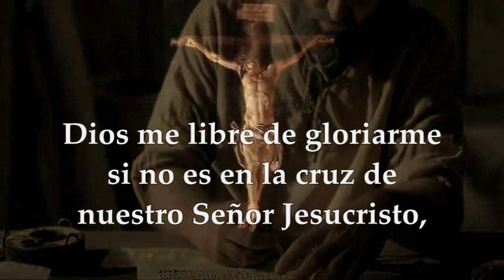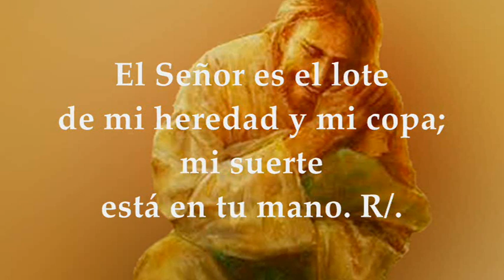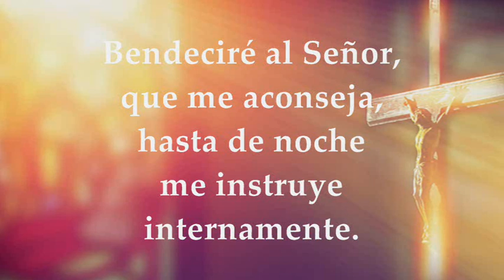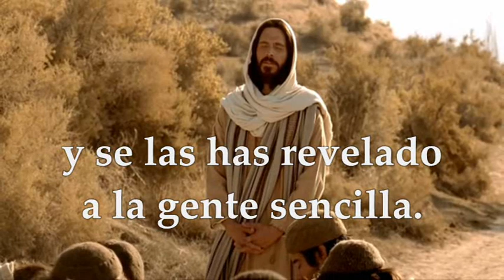LECTURAS OPCIONALES MARTES 4/10/2022 SAN FRANCISCO DE ASÍS | MATEO 11,25-30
EVANGELIO Y LECTURAS PROPIAS DE LA MEMORIA LIBRE DE SAN FRANCISCO DE ASÍS FUNDADOR DE LA ORDEN FRANCISCANA MARTES 4 DE OCTUBRE DE 2022 Primera Lectura: De la carta del apóstol san Pablo a los Gálatas 6, 14-18 Salmo 15,1-2ª y 5.7-8.11 R/. Tú, Señor, eres el lote de mi heredad Evangelio según san Mateo 11,25-30